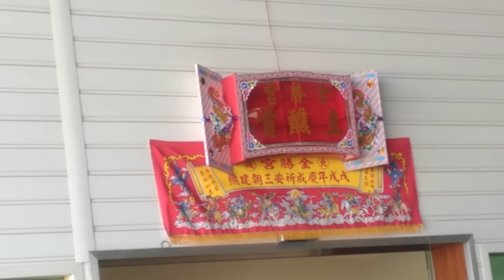108.1.12 台南府城北廠金勝宮三朝建醮大典 恭送張府天師回鑾遶境 往主醮首(永康工廠)參拜